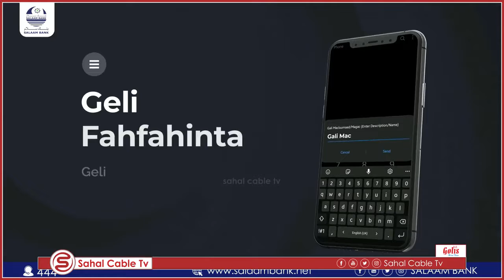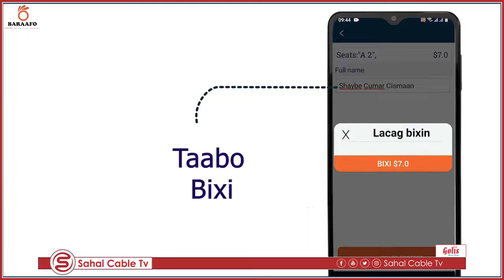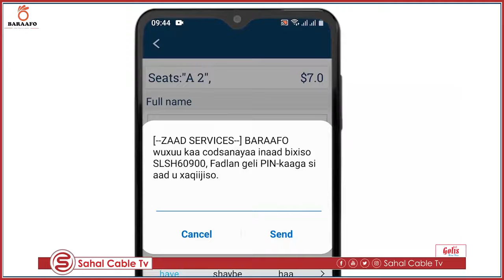Aabo danyar oo la nool cudurka Neerfaha in ka badan 2-sano oo gurmad weydistay Bulshaada Somaaliyeed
Warbixin;Aabo Somaaliyed danyar oo la nool cudurka Neerfaha in ka badan 2-sano oo gurmad weydistay Bulshaada Somaaliyeed